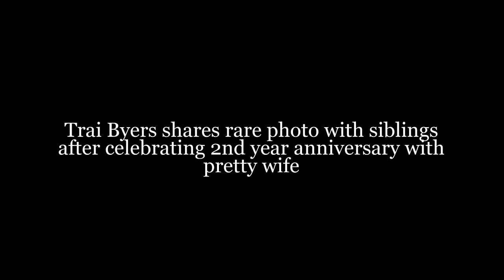Trai Byers shares rare photo with siblings after celebrating 2nd year anniversary with pretty wife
- Trai Byers, known for portraying the role of Andre Lyons in ‘Empire’, recently shared a rare pic of his family to his Instagram account.

- The pic features the actor’s siblings, nieces, and nephews who are all in good spirits as they pose at a theme park.

- Trai recently celebrated his second wedding anniversary by sharing a picture of him and his wife and captioning it with extremely romantic words.